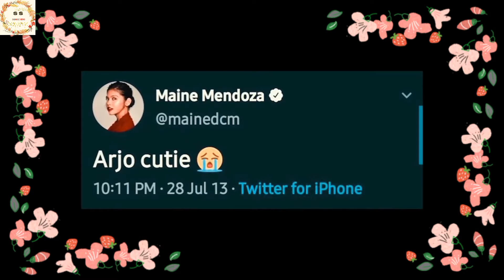WOW! OFFICIAL ENGAGEMENT VIDEO NINA MAINE MENDOZA AT ARJO ATAYDE NAKAANTIG SA PUSO NG MGA NETIZENS !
Maine Mendoza and Arjo Atayde Proposal, engagement official video
Maine  mendoza at Arjo Atayde engaged na, Maine Mendand Arjo atayde engagement.
Arjo Atayde engaged na kay Maine Mendoza,  Arjo Atayde and  Maine Mendoza engagement
Arjo Atayde nag-propose na kay Maine Mendoza
Arjo Atayde proposal to Maine Medoza